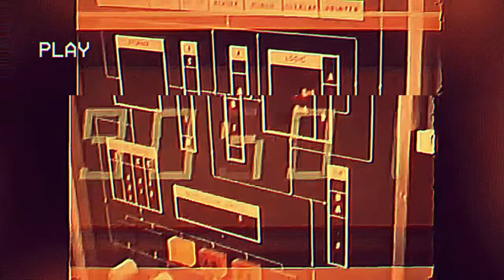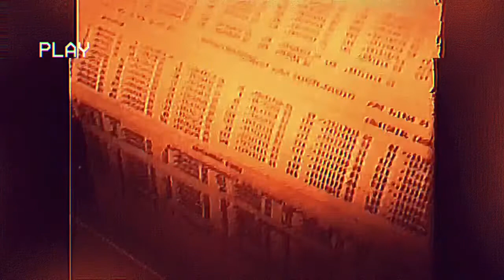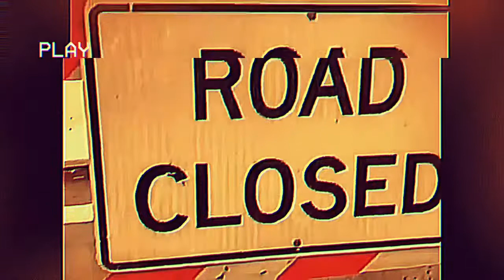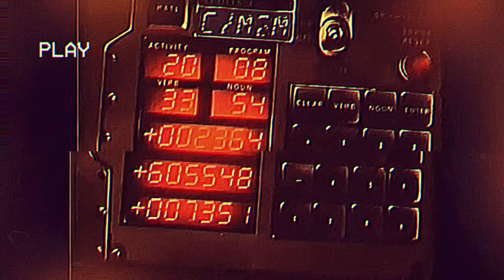JARKO - Mowing the Lawn at Midnight (Official Music Video)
Kyle Jarchow - Vocals, 12 String Electric Guitar, Bass, Drum Machine, Recording, Production, Music Video & Composer

Lyrics -

Mowing the lawn at midnight
Sneaking a peek through the peep sight
Sawing my logs in daylight
Get in the zone by twilight

Fill the tank up with the gas
Driving the road
You’ve been moving so fast
Till I saw your eyes with my eyeballs two
My jaw broke on the floor
Tried to pick it back up when you walked through the door
But you walked on right inside
Swallowed you whole and now you’re mine

Hit the red button once
Hit the red button twice
Nice

Fill my lungs up with grass
Joyride in my mind
Like a marble on glass
Eating sugar lumps with my friend Jack
Where it goes deep down
There’s no turning back
Blackjack double down confetti
With Little Spanish Eddie
Indian Black Betty
Jackpot hot solid gold sweats
Last bet roulette all in all gone forget it

Now you’re traveling
Through another dimension
A dimension not of sight or sound
But of mind
A journey to the center
Of a wondrous raindrop
Signpost up ahead
Reads your next stop